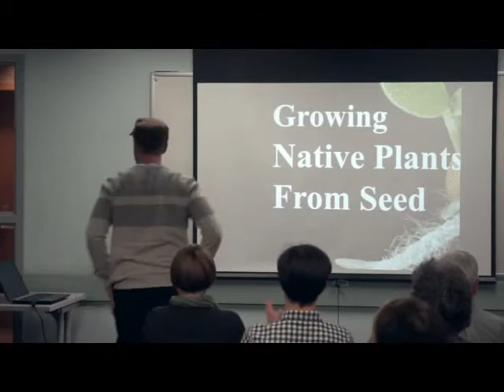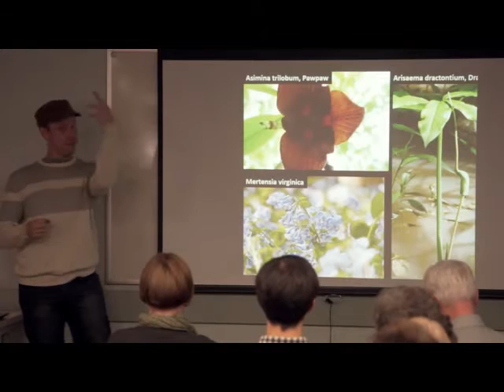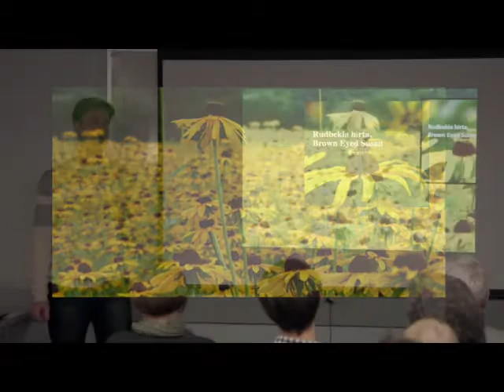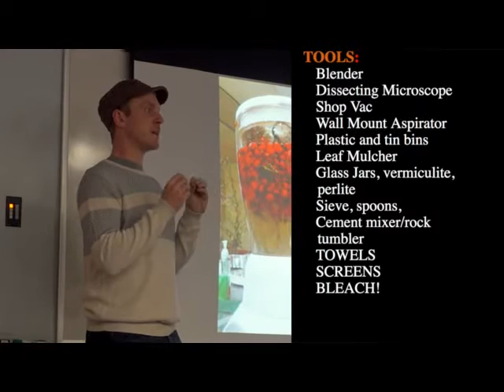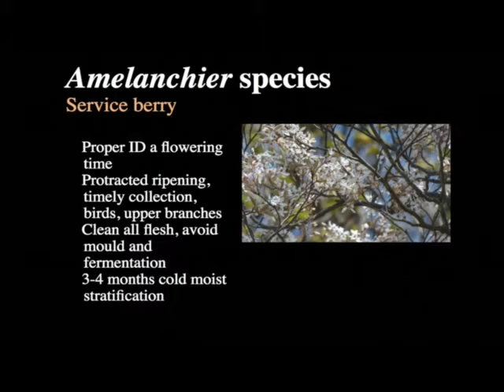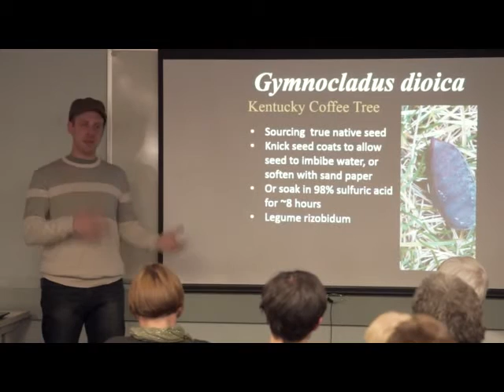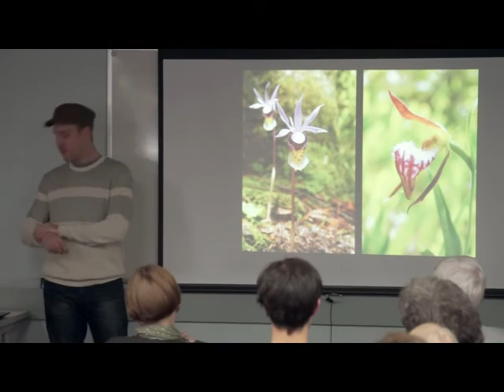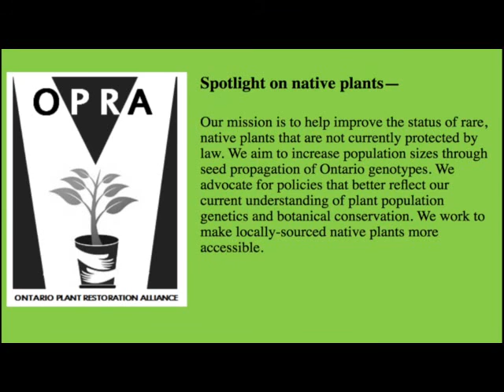Growing Plants from Local Seeds